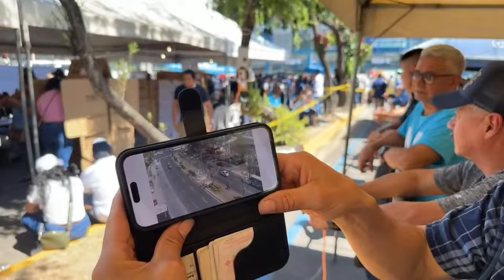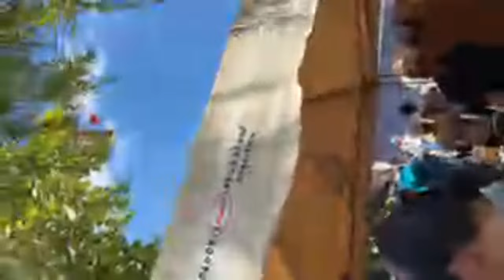URGENTE VOTA NAYIB BUKELE Y LOS SALVADOREÑOS, LO VIVIS EN VIVO CON CESAR MORENO. Elecciones 2024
En vivo elecciones presidenciales El Salvador 2024.
Algunos dicen que esto es una dictadura otros piensan lo contrario. Queremos saber tu opinión.

Podes apoyar mi trabajo para que cada vez seamos más. (Sin intermediarios lo recibo al momento) Paypal @cesarmoreno2023
-payoneer (sin intermediarios) - .- --Payoneer Número de enrutamiento de ABA 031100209 Número de cuenta 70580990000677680

Por el blindaje de información y denuncias injustas que recibo, les sugiero sumarse también a estas opciones: